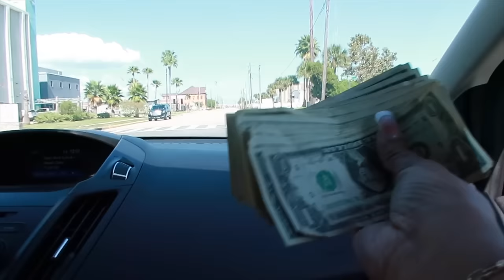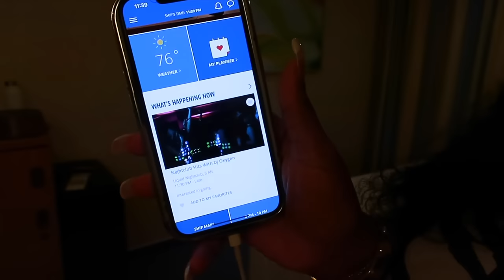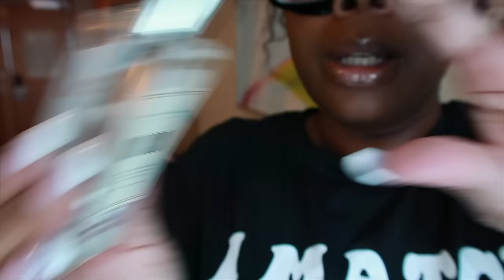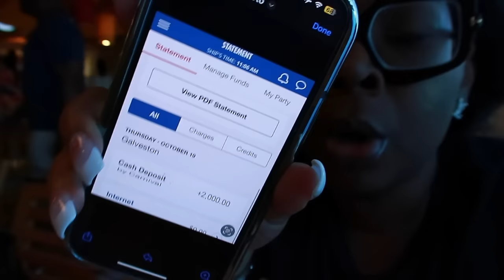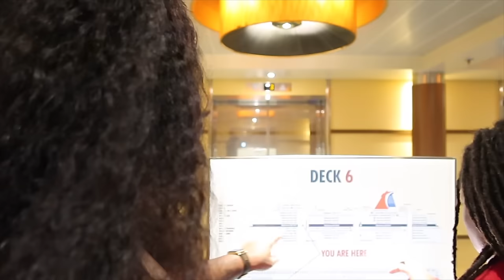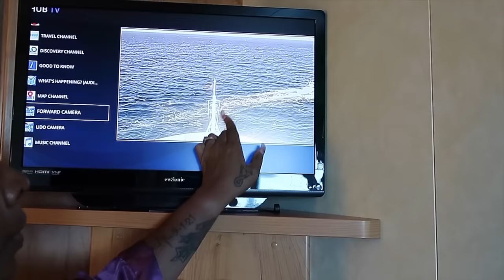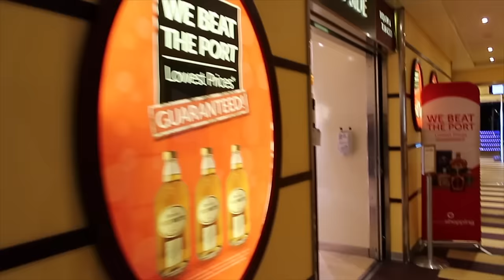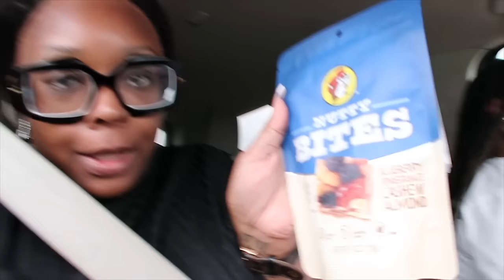VLOG~BIRTHDAY CRUISE*I MADE NICHOLE CRY*I BARELY MADE IT*PANIC ATTACK* WIFE SWAPPING ON SHIP*BFAN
1ST DAY
-7:41 CRUISE HACKS
-TRAVEL ESSENTIALS
-JO MALONE NECTARINE BLOSSON AND HONEY
-JO MALONE PEONY & BLUSH SUEDE
-CLIP ON LIGHT

Code: PLATINUM_D
-MILLER SLIDES/BLING
-KURT GEIGER BLACK BAG